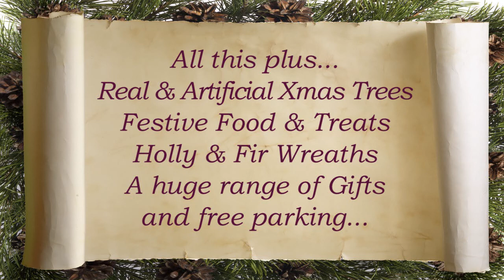Christmas at Bypass Nurseries 2018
Welcome to the Bypass Nurseries Christmas Collection 2018.